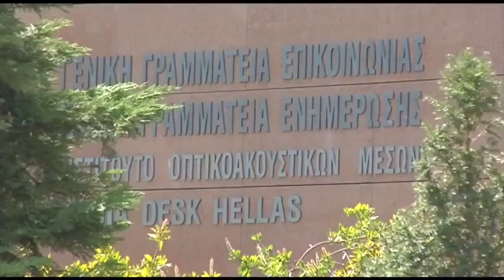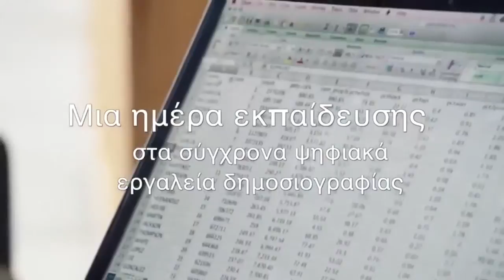"Data Driven Media Innovation" workshop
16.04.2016 | Ένα hands-on εργαστήριο πάνω στα σύγχρονα ψηφιακά εργαλεία. Ένα εντατικό workshop για δημοσιογράφους και επαγγελματίες που δραστηριοποιούνται στο χώρο των media.
Συνδιοργάνωση: Γενική Γραμματεία Ενημέρωσης και Επικοινωνίας και Google.
Τετάρτη 13 Απριλίου 2016, Κέντρο Τύπου της ΓΓΕΕ